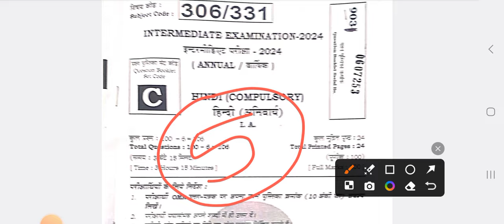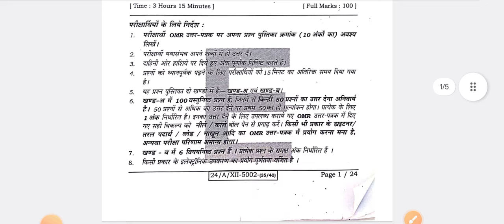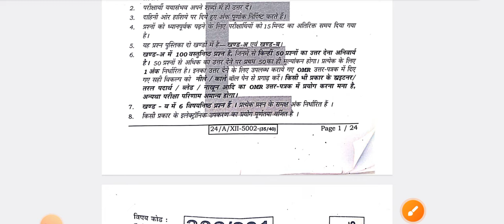05 फरवरी 2024 Class 12th Arts Hindi Answer key 2024 | A से j तक सभी का Answer key 12th Hindi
05 फरवरी 2024 Class 12th Hindi Answer key 2024 |  A से j तक सभी का Answer key 12th Hindi

12th Arts Hindi Answer Key 2024
A to j Hindi Answer Key 2024
Answer Key Hindi
Hindi Answer Key 2024
set A Answer Key Hindi 2024
set b Answer Key 05 फरवरी 2024 Class 12th English Answer key 2024 |  A से j तक सभी का Answer key 12th Hindi
set c Answer Key 05 फरवरी 2024 Class 12th Hindi Answer key 2024 |  A से j तक सभी का Answer key 12th Hindi